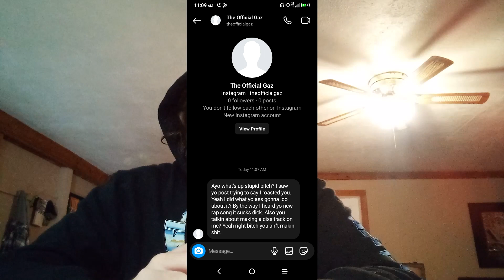No Riches, No Bitches (Yung Gaz Diss Track)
About 6 months ago someone who I went to school with attempted to roast me and my channel. So I made a diss track on them. Now since they came at me again  I'm releasing it.